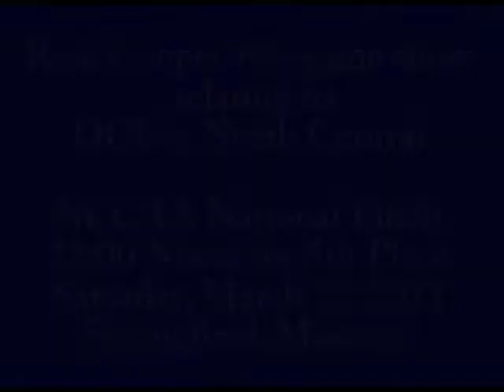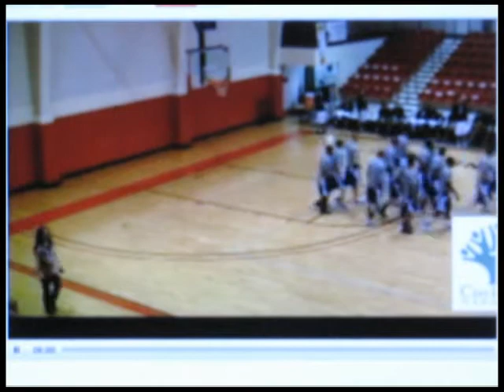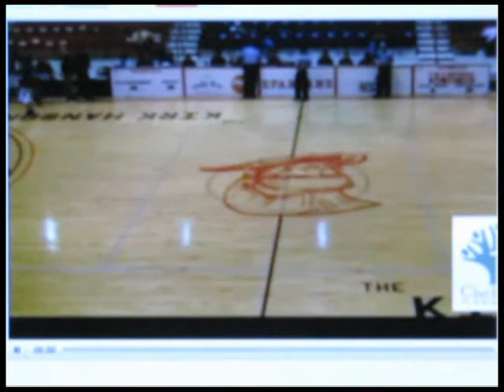Ohio Christian Sports Announcer, Rick Cooper, Pre & Post Game Shows, March 12, 2011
Relating to Ohio Christian University playing for 5th place in the NCCAA national tournament in Springfield, Missouri, on Saturday, March 12, 2011